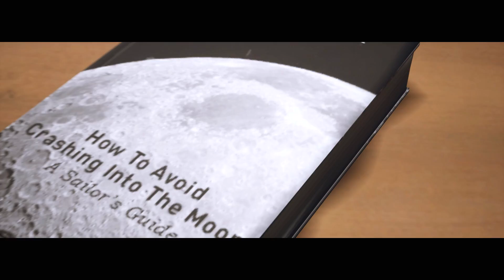DEN ANDEN SLUTNING - A Way Out [DEL 2/2] Dansk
Det her er del 2 ud af 2.

Vi besluttede os for at spille 'A Way Out' igennem igen, men siden jeg allerede har gennemført spillet og lavet en fuld "Let's play" på YouTube i 4 afsnit, valgte jeg at lave vores nye gameplay om til en 2-dels video hvor vi går hurtigt igennem spillet og prøver nogle af de ting vi ikke har prøvet før, og derudover får den anden slutning, det her er del 2/2.

🖥️ Specs:
Windows 10
Asus GTX 1080 Strix (8GB)
Intel i7-6700k
16GB DDR4 RAM

🖱️ Misc:
Zowie EC1-B
Shure SM7B